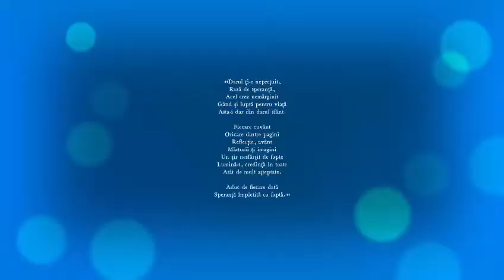Polițiștii vrânceni au donat bani, haine, jucării pentru copiii de la Tănăsoaia rămași fără casă